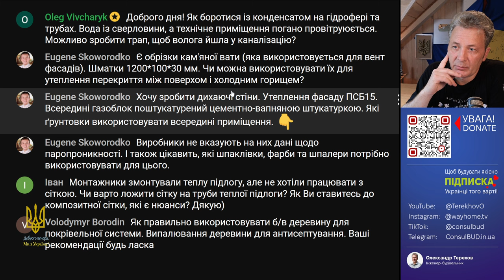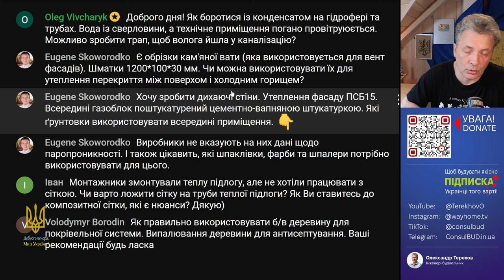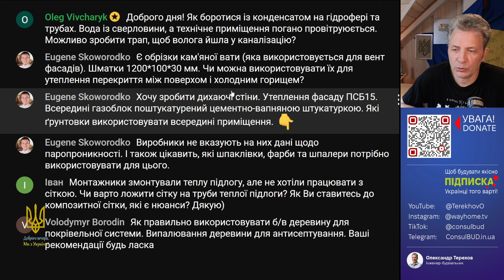Конденсат на трубах, гідробаці, фільтрах - рішення?